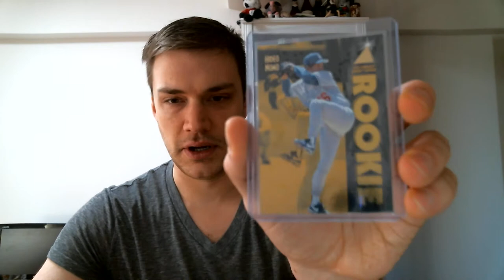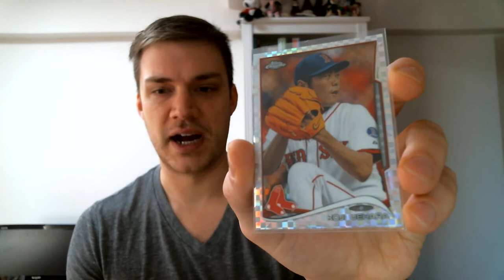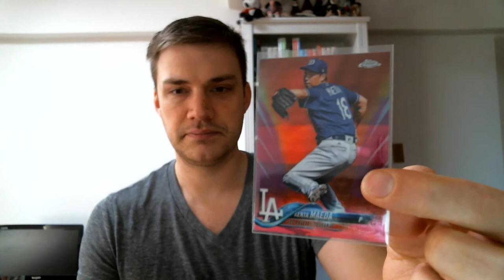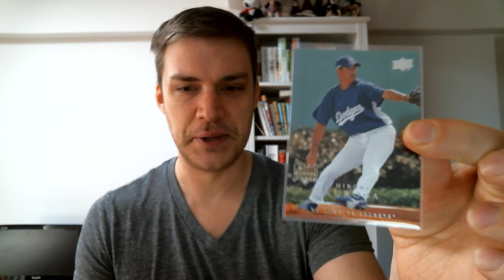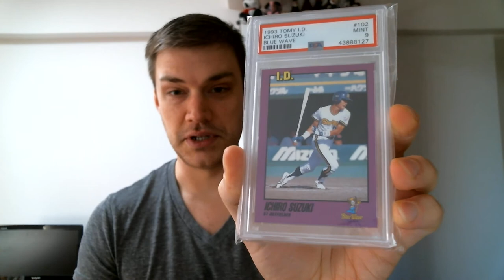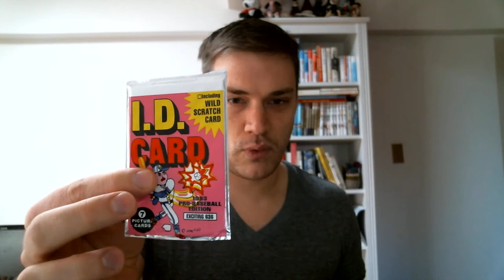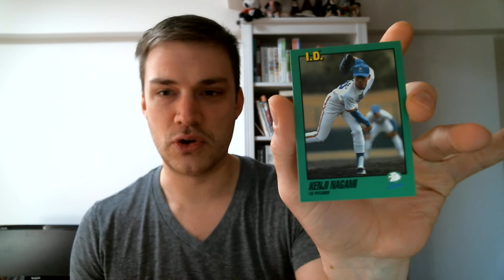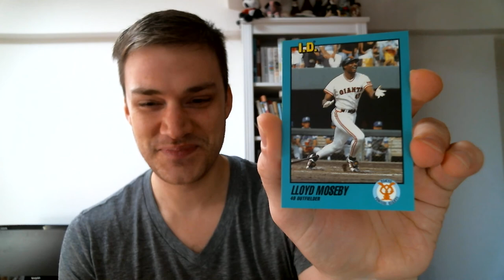Japanese Big Leaguers + Ichiro RC hunting in 1993 Tomy ID!